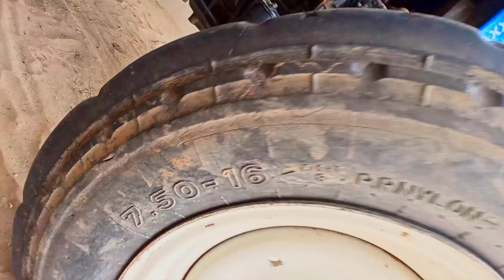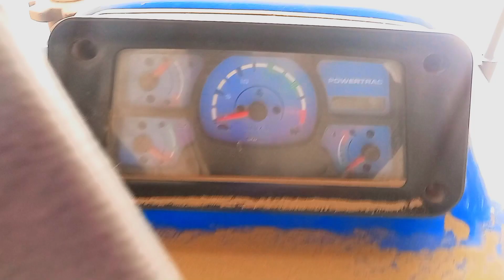Powertrac 4455 bt tractor review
मेरा लाडला😍 Powertrac 4455 bt tractor review

powertrac 4455 bt on 11 tine tiller ||RJ31 TRACTOR CLUB ||

Powertrac  vs farmtrac 6055 tochan mokabla

powertrac 4455bt
powertrac 4455bt Plus

powertrac vs farmtrac

X

powertrac vs farmtrac tractor

powertrac vs farmtrac tochan

powertrac euro 60 vs farmtrac

6055

a

powertrac euro 50 vs farmtrac 60

farmtrac 45 4x4 vs powertrac 45 4x4 ko

powertrac euro 50 vs farmtrac 50

powermaxx

powertrac 4455 vs farmtrac 6055

farmtrac 45 vs powertrac 45

powertrac 439 vs farmtrac 45
powertrac vs farmtrac 6055

6055

powertrac euro 60 vs farmtrac 6055 powermaxx

powertrac euro 55 vs farmtrac 6055

experienced farmer
video bhandar
farmer banday
farming leader
farmertrac touchan

Mustang fan club
video bhandar youtube channel
shorav jhoshi vlogs

Powertrac vs farmtrac 6055 tochan mokabla, powertrac euro 60 vs farmtrac 6055, powertrac Euro 60 vs farmtrac 6055 powermax, powertrac euro 55 vs farmtrac 6055, powertrac vs farmtrac, powertrac vs farmtrac tractor, Powertrac euro 50 vs farmtrac 60, farmtrac 6055 powermax, tibbi tractor club, tractor tochan